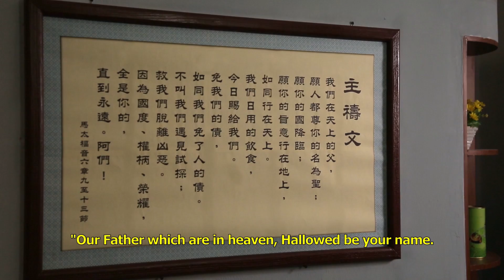Gospel Movie | Is the Kingdom of Heaven in Heaven or on Earth? (Highlights)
Many people who have faith in the Lord believe that the kingdom of heaven is in heaven. Is this really the case? The Lord's Prayer says: "Our Father which are in heaven, Hallowed be your name. Your kingdom come, Your will be done in earth, as it is in heaven" (Matthew 6:9-10). The Book of Revelation says, "The kingdoms of this world are become the kingdoms of our Lord, and of his Christ" (Revelation 11:15). "The holy city, new Jerusalem, coming down from God out of heaven, … the tabernacle of God is with men" (Revelation 21:2-3). So, is the kingdom of heaven in heaven or on earth?